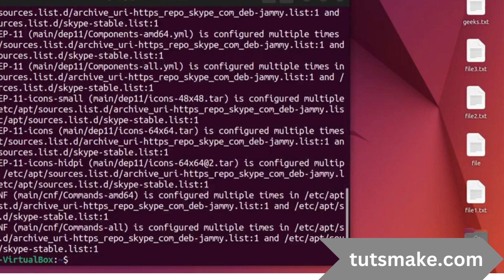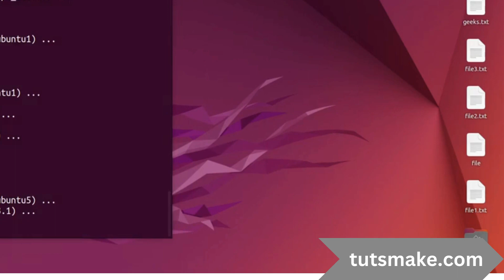Install Ruby on Rails Ubuntu 22.04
In this video tutorial, i am going to show you how to install ruby on rails using rvm and rbenv in ubuntu 22.04 via terminal or command line.

Here are steps to install ruby on rails using rvm or rbenv on ubuntu 22.04:

1. Install rbenv or rvm and dependencies.
2. Install Ruby with ruby-build.
3. Work with Gems.
4. Install Rails.
5. Update rbenv or rvm.

Google Search Queries:

Install Ruby on Ubuntu 22.04,
Install Ruby on Rails,
install ruby on rails using rvm,
Install Ruby On Rails on Ubuntu 22.04 Jammy Jellyfish,
How To Install Ruby on Rails with rbenv on Ubuntu 22.04,
How to install and configure Ruby on Rails,
How To Build a Ruby on Rails Application on Ubuntu 22.04,